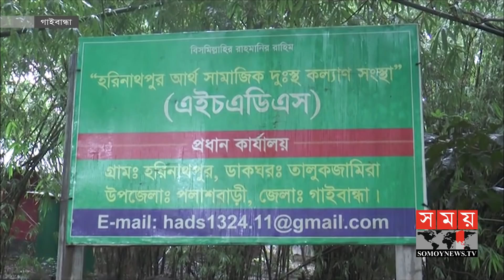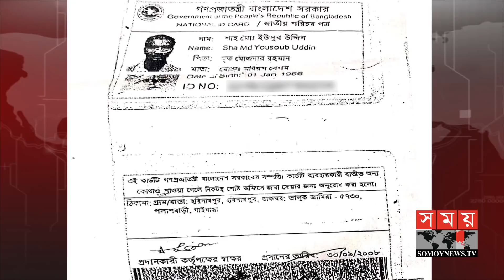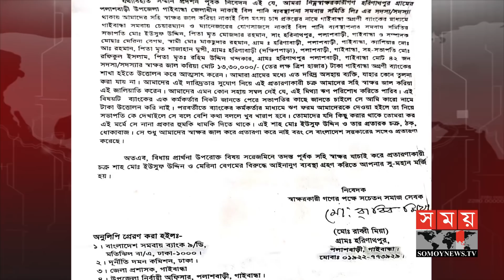চাকরির লোভ দেখিয়ে... | Gaibandha News